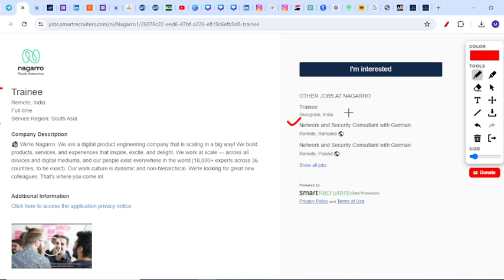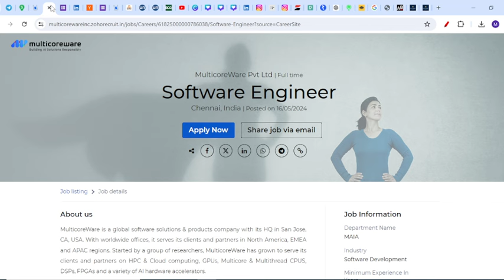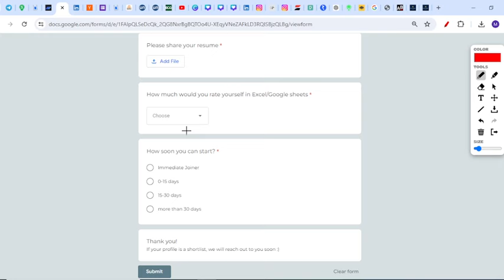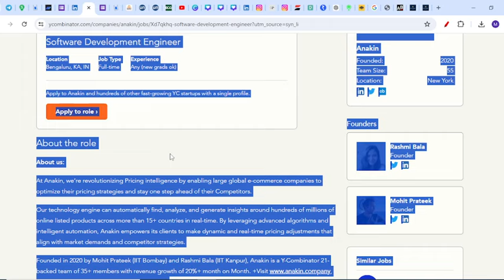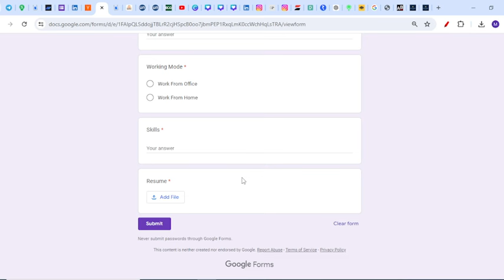Direct Hiring | Biggest OFF Campus Drive 2024,2023, 2022 Batch Hiring | Fresher Jobs | Kn Academy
jobs freshers
fresher hiring